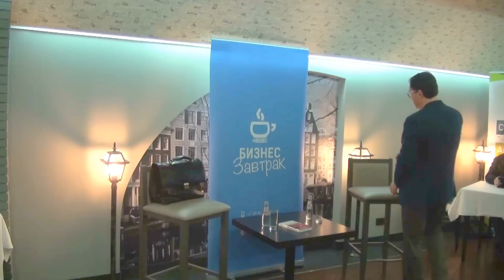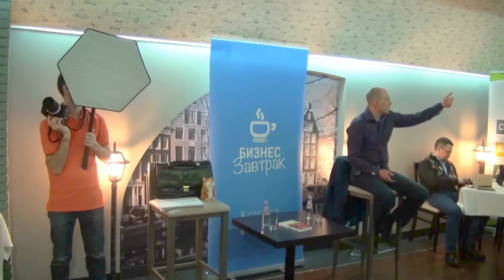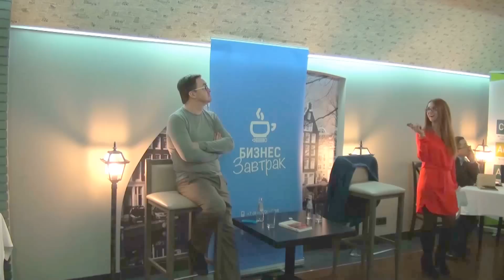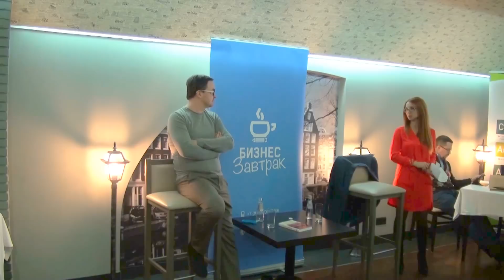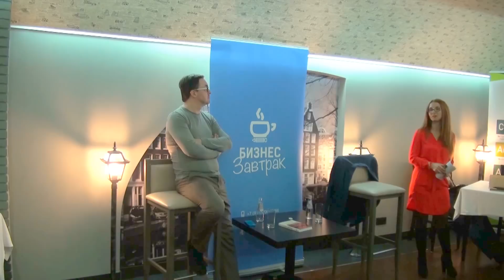Олег Сковородников "Бизнес завтрак" на тему:"WEB ТРЕНДЫ 2015: КОНВЕРСИЯ САЙТОВ"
Олег Сковородников  "WEB ТРЕНДЫ 2015: КОНВЕРСИЯ САЙТОВ"

WEB-тренды 2015: Конверсия сайтов 25 февраля, 9-00, ресторан "Амстердам", улица Ильинка, дом 4

Этот бизнес завтрак будет посвящён самой сложной части интернет-маркетинга - конверсии сайтов. 2014 год был богат на новые инструменты повышения конверсии с помощью всплывающих рекламных слоёв, интеллектуального подбора товаров под профиль посетителя, систем генерации обратных звонков и многого другого. Мы разберём эффективность этих инструментов, посмотрим кейсы представителей наиболее интересных решений и главное - обсудим мой прогноз будущих инструментов увеличения конверсии, которые будут увеличивать число входящих не на 30-50%, а в 3-5 раз. Обещаю, это будет очень интересная дискуссия, приходите!

Мы разберём эффективность этих инструментов, посмотрим кейсы представителей наиболее интересных решений и главное - обсудим прогноз будущих инструментов увеличения конверсии, которые будут увеличивать число входящих не на 30-50%, а в 3-5 раз.

Ведущий бизнес завтрака: Генеральный директор VIPRO Олег Сковородников
Специальные гости:
Алексей Иванов ISEE Marketing (Москва)
Надежда Костылева Veinteractive (Лондон)

Инструменты увеличение конверсии сайтов в 2015 году:
- Обзор существующих методик и инструментов увеличения конверсии.
- Как правильно подобрать, внедрить, эксплуатировать и измерить эффективность инструментов увеличения конверсии.
- Инструменты увеличения конверсии нового поколения - прогноз от ведущего, обсуждение с экспертами и участниками
- Интересные кейсы по увеличению конверсии от Veinteractive.com (25 наград в Англии и Европе)

Программа:
- Обзор методик и инструментов увеличения конверсии
- Высокотаргетированная реклама (RTB и контекст)
- Как получить максимум входящих от сверхкачественного трафика
- Как правильно измерить эффективность применения инструментов увеличения конверсии
- Инструменты увеличения конверсии нового поколения
- Прогноз от ведущего, обсуждение с экспертами и участниками